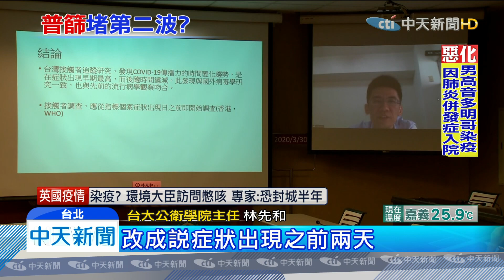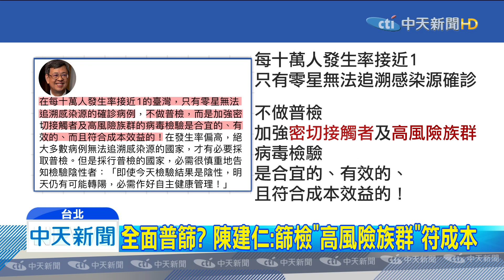20200330中天新聞 新研究！無症狀者vs.確診者 傳染率僅差2%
有專家研究，新冠肺炎病毒，無症狀的傳染率，跟確診者，只差了百分之2。擔心無症狀者恐成為，下一波隱憂。指揮中心表示，現在只要不能排除的個案，全都要篩檢，擴大防疫範圍。副總統陳建仁，也在臉書上表示，檢驗"高風險族群"，是有效的做法。